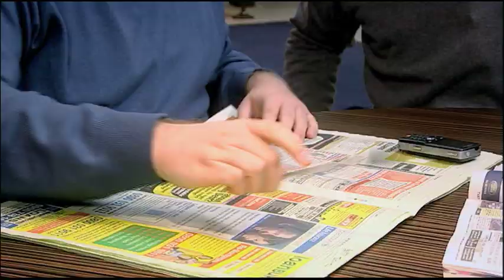The Hire-Car Scam | The Real Hustle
Jess shows you how scammers can use a hired car to trick multiple people out of their money